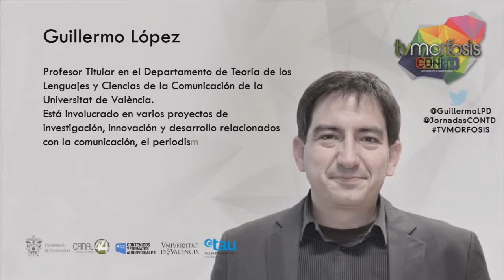PROGRAMA DEBATE: La Televisión de Proximidad en el Espacio Europeo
Se profundizará sobre la situación de la televisión de proximidad dentro de la UE, donde los espacios de comunicación de los Estados miembros deben convivir con las necesidades comunicativas en los ámbitos regionales y locales. Y todo ello ante la posibilidad de conformar un espacio audiovisual europeo, que toma nuevo impulso con los nuevos medios.